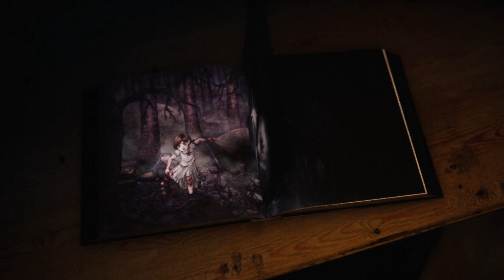BRAMBLE THE MOUNTAIN KING Gameplay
bramble the mountain king gameplay,bramble the mountain king gameplay part 1